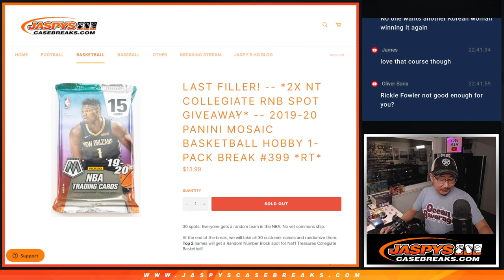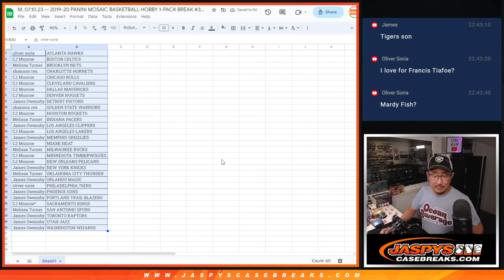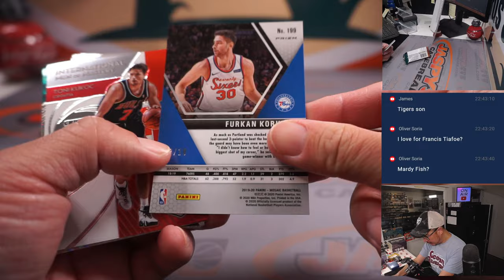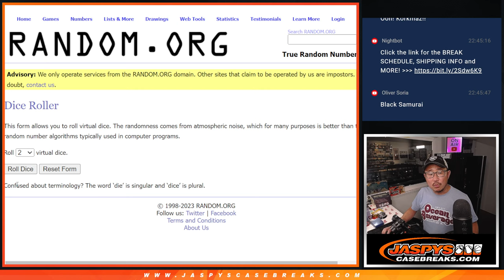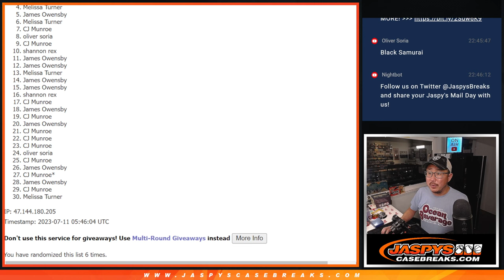M, 07.10.23 -- 2019-20 PANINI MOSAIC BASKETBALL HOBBY 1-PACK BREAK #399 *RT*